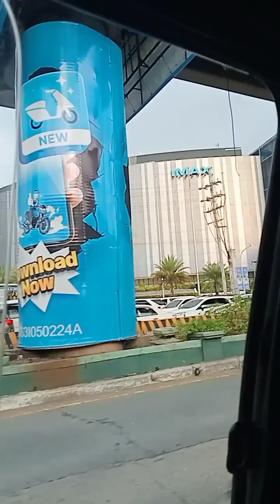NAKABILI NG TV PERO HINDI NAKA BAYAD NG UTANG